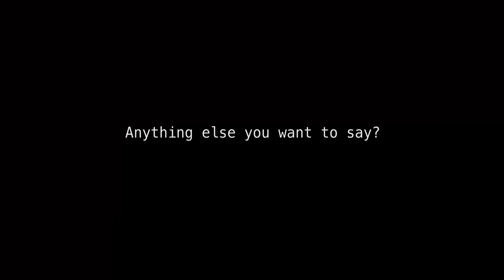Post Game Thoughts Episode 1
Trill TV
Game Winner Talk!
Post game thoughts vs. the Pacers

Camera credits to:
Twitter/IG: @iBurks and @Yazoomotif